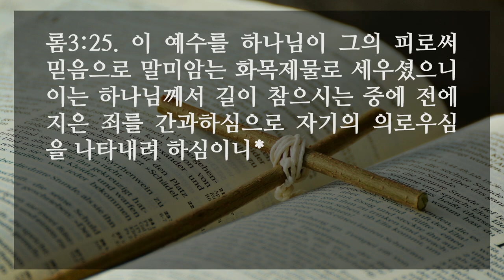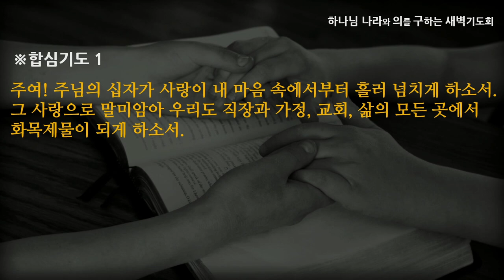[선한목자교회] 새벽기도 2022년 09월 29일 | 화목제물이 되는 삶 - 이신우 전도사 [로마서 3:24-25]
화목제물이 되는 삶 - 이신우 전도사 [로마서 3:24-25]